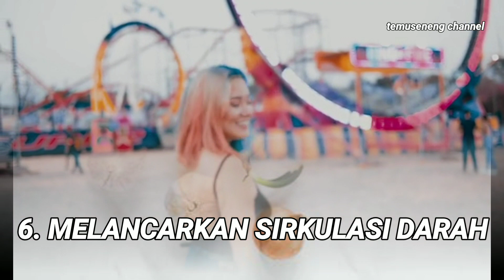Bawang Putih Atasi Rambut Rontok Dan Ketombe❌ Apa Bisa❓ 🔴 Garlic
Bawang Putih Atasi Rambut Rontok Dan Ketombe? Apa Bisa?

Berikut ragam manfaat bawang putih untuk rambut.

1. Memperkuat rambut
2. Merangsang pertumbuhan rambut
3. Mencegah kerontokan
4. Mengatasi ketombe
5. Melindungi rambut dari kerusakan akibat sinar UV
6. Melancarkan sirkulasi darah
7. Menyehatkan rambut